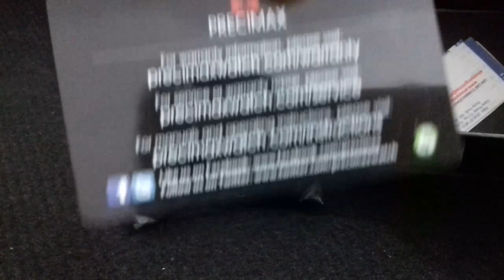Swiss Precimax px15022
Não existe réplica deste relógio no mercado.

ajude a manter esse canal
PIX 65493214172